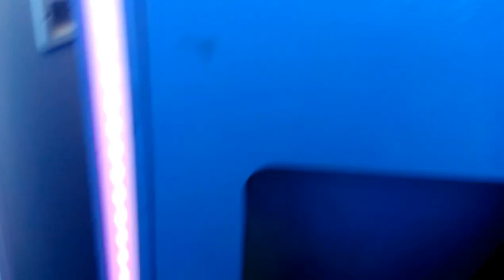PINNACLE CLAW MACNINE @WALMART EMOJI WIN #2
TODAY I HEAD OVER TO MY LOCAL WALMART TO FACE THE PINNACLE CLAW MACHINE  I WALK UP AND I FIND IT WITH  EMOJI PLUSH I HOPE YOU ENJOY